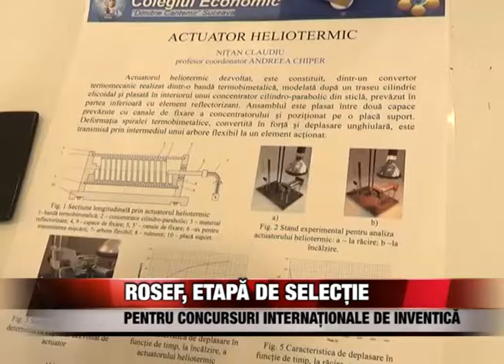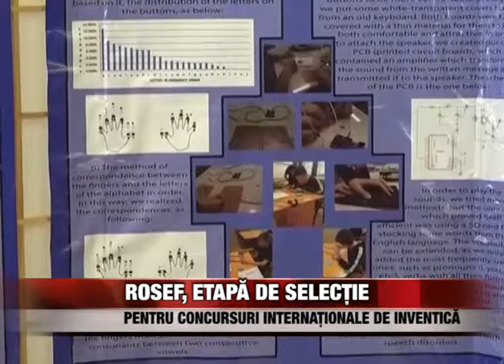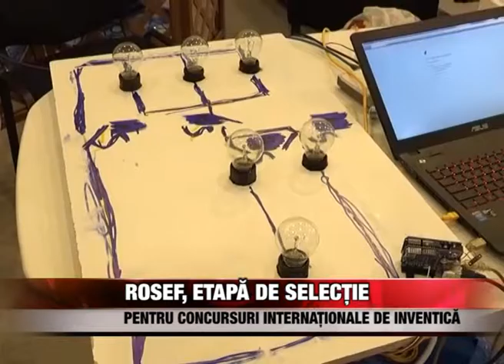ROSEF, etapă de selecție pentru concursuri internaționale de inventică